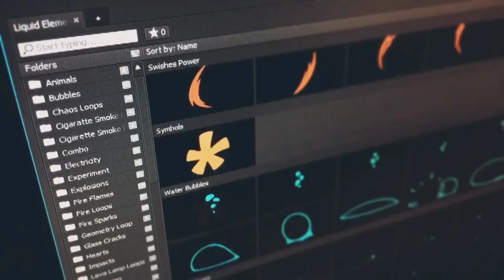Urban Energy | After Effects Template | Openers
Special Thank You ❤ to lemtal!

Recommended Section:
0:01 Liquid Elemets: Download the Pack Manager plug-in and 100+ elements for free at
0:40 Download 'Business Showcase 08'
0:40 Download 'Sport'
0:40 Music
0:48.200 Download 'Subscribe project'